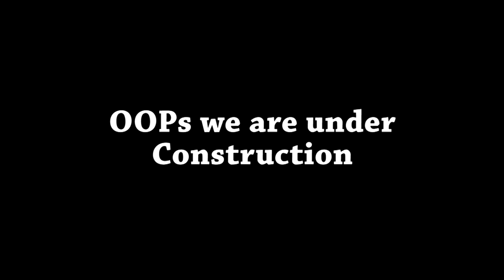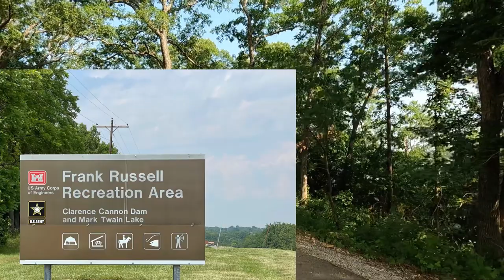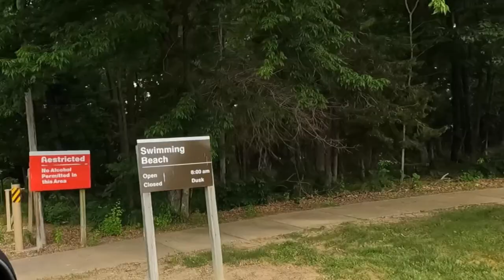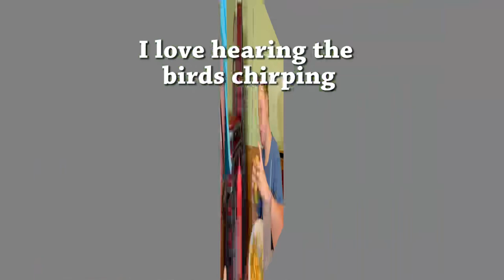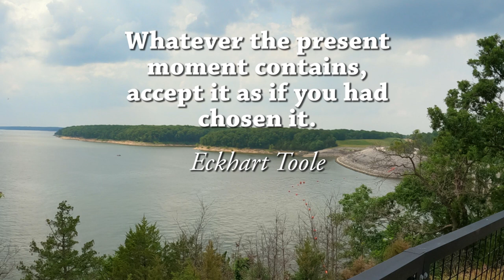￼#605 Frank Russell Army Corp of Engineer RV Park- Mark Twain Lake -MO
Even though we didn't like our campground loop we still had a great time. You just have to roll with whatever is going on. You can't let it ruin your adventure. The park is definitely worth coming to. They have lots of things to do. Our wifi was trouble while we were trying to put this video together. it took 4 hours for the video to upload. Then I had no wifi to put the music CC in until now.